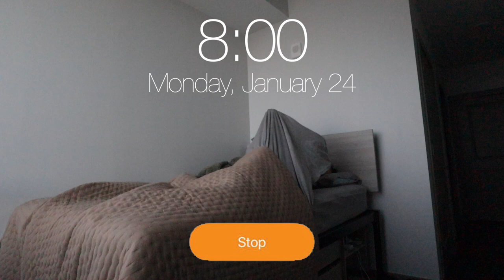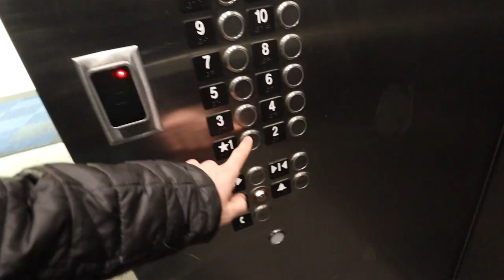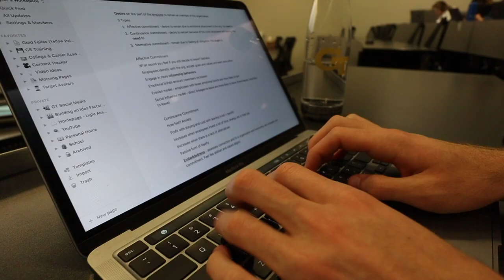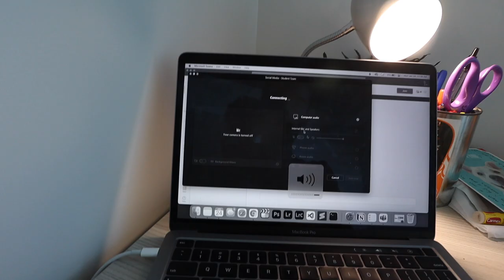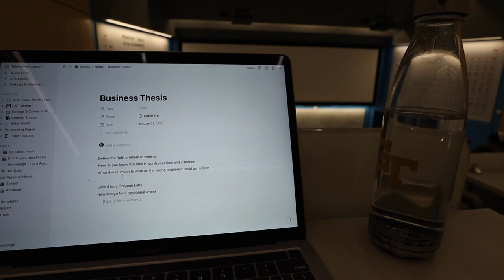Back on Campus at Georgia Tech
Welcome to a Day in My Life at Georgia Tech, Spring 2022 edition! I'm back on campus, taking classes mostly in person for the first time since 2020!